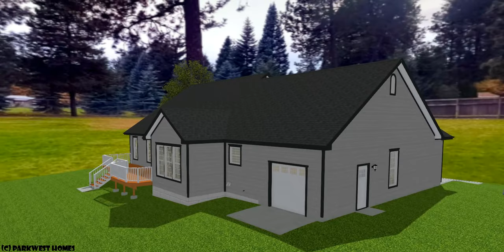2003 Ranch Exterior View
2004 SF Ranch with oversized 3 car garage.  3 bedrooms 2 bath layout.  Shown with a full basement foundation.